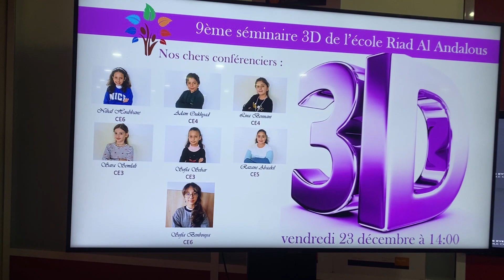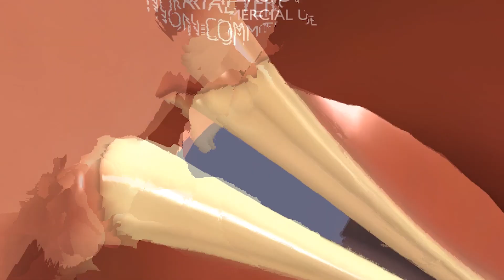les séminaires 3D de l'école Riad Al Andalous.